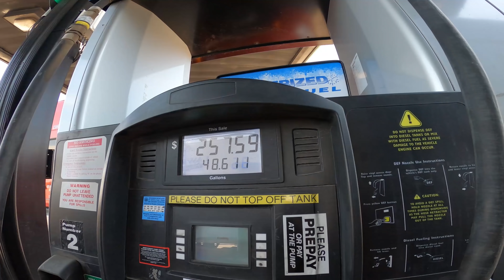Amerika’ya Gelmenin En Kolay Yolu